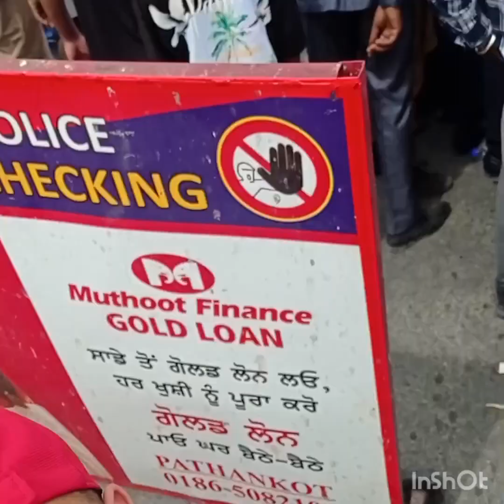indian national kangras beautiful rale kathua official Islamic Liyaqat